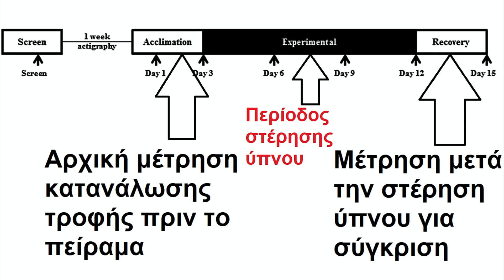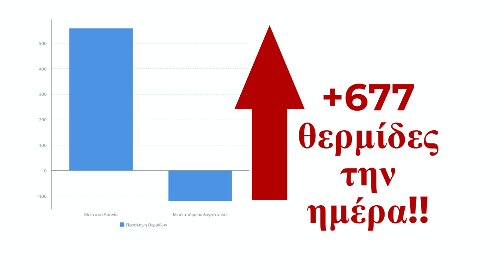Βοηθάει ο ύπνος στην απώλεια βάρους;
Πρόσφατα κάποιος που συνάντησα μου είπε: “Μα γιατρέ, το αυξημένο βάρος δεν είναι αποκλειστικά θέμα θερμίδων; Όσο περισσότερο τρώμε τόσο περισσότερο παχαίνουμε!”. Η αλήθεια είναι ότι τα πράγματα δεν είναι τόσο απλά. Το λέω ξανά και ξανά ότι οι θερμίδες είναι ένας από τους τρόπους να προσεγγίσεις το θέμα του αυξημένου βάρους, αλλά δεν είναι το μόνο. Το αυξημένο βάρος οφείλεται και σε άλλους παράγοντες. Σε τελευταία ανάλυση εάν δείτε τα άτομα γύρω σας που έχουν αυξημένο βάρος και τα άτομα που δεν έχουν αυξημένο βάρος, το πιο πιθανό είναι να μη παρατηρήσετε μεγάλες διαφορές στον τρόπο ζωής τους. Τι μπορεί να φταίει εκτός από τις θερμίδες;

Μέσα από αυτό το κανάλι έχω μιλήσει επανειλημμένα για πολλούς παράγοντες που επηρεάζουν σημαντικά στην αύξηση βάρους. Σήμερα, θα ήθελα να πω κάτι για τον ύπνο. Αυτό που θα αποφασίζεται σε μία μελέτη που έγινε στη Mayo Clinic στην Αμερική, ένα από τα σημαντικότερα νοσοκομεία και ερευνητικά κέντρα στον κόσμο από το οποίο μας έχουν έρθει πάρα πολύ σημαντικές μελέτες που έχουν αλλάξει τον τρόπο που λειτουργεί η ιατρική. Η μελέτη δημοσιεύτηκε στο έγκριτο περιοδικό Chest, και όπως όλες οι μελέτες που αναφέρω, θα τη βρείτε στην περιγραφή.

Η μελέτη ήταν αρκετά απλή. Οι συμμετέχοντες χωρίστηκαν τυχαία σε δύο ομάδες. Στους συμμετέχοντες της μιας ομάδας ζητήθηκε για 8 μέρες να κοιμούνται 5 ώρες την ημέρα και στην άλλη ομάδα 8 ώρες. Οι ερευνητές κατέγραψαν την κατανάλωση θερμίδων που είχαν οι συμμετέχοντες. Στους συμμετέχοντες δεν είχε δοθεί καμία συμβουλή σχετικά με την κατανάλωση τροφής. Δηλαδή τους είχαν επιτρέψει να καταναλώσουν όση τροφή θέλουν. Μετά την περίοδο των 8 ημερών, και οι δύο ομάδες, δηλαδή τόσο η ομάδα που είχε στερηθεί τον ύπνο, όσο και η ομάδα που είχε κοιμηθεί κανονικά αφέθηκαν να καταναλώσουν όση τροφή είχαν ανάγκη. Οι ερευνητές κατέγραψαν τις θερμίδες που κατανάλωσαν οι συμμετέχοντες, και αυτό που φάνηκε από τη μελέτη είναι ότι οι συμμετέχοντες που για 8 μέρες είχαν στερηθεί τον ύπνο κατανάλωσαν 677 περισσότερες θερμίδες την ημέρα από την ομάδα που είχε κοιμηθεί κανονικά.

Στις μέρες μετά τη στέρηση ύπνου η ομάδα που είχε στερηθεί τον ύπνο κατανάλωσε επιπρόσθετα 559 θερμίδες την ημέρα, ενώ η ομάδα που είχε κοιμηθεί κανονικά κατανάλωσε 118 θερμίδες λιγότερο σε σχέση με τις θερμίδες που κατανάλωναν πριν την έναρξη της μελέτης. Αυτό οδήγησε σε ένα θετικό ισοζύγιο 677 περισσότερων θερμίδων την ημέρα για τις μέρες που ακολούθησαν την στέρηση ύπνου.

Γνωρίζοντας λοιπόν ότι ο ύπνος μπορεί να επηρεάσει σημαντικά την ποσότητα τροφής που τρώμε, το να λέμε απλά ότι το αυξημένο βάρος έχει να κάνει με το πόσο τρως και το πόσο καις είναι μία υπεραπλούστευση ενός πραγματικά πολύπλοκου προβλήματος. Ενός προβλήματος που πρέπει να αντιμετωπιστεί ολιστικά. Το να πεις: “Το πρόβλημά σου είναι ότι τρως πολύ και γυμνάζεσαι λίγο” είναι αν μη τι άλλο άδικο. Αλλά, όχι μόνο άδικο. Για μένα που έχω αφιερώσει ένα μεγάλο κομμάτι της επαγγελματικής μου ζωής στη βοήθεια ανθρώπων να ρυθμίσουν το βάρος τους, μου δείχνει ότι αυτός που τα λέει αυτά δεν γνωρίζει καλά το αυτόν τον επιστημονικό κλάδο.

Είδαμε πως η στέρηση ύπνου επηρεάζει σημαντικά την κατανάλωση τροφής και κατ’ επέκταση οδηγεί σε αύξηση βάρους. Φυσικά ο ύπνος δεν επηρεάζει μόνο αυτό, γιατί ξέρουμε ότι οδηγεί σε μία σειρά από άλλα προβλήματα και επηρεάζει ακόμα και το πόσα χρόνια θα ζήσουμε. Αν σας ενδιαφέρει να μάθετε πόσα χρόνια θα ζήσετε σε σχέση με το πόσες ώρες κοιμάστε, σας συνιστώ να δείτε το βίντεο που έχω αριστερά μου. Ευχαριστώ πολύ.